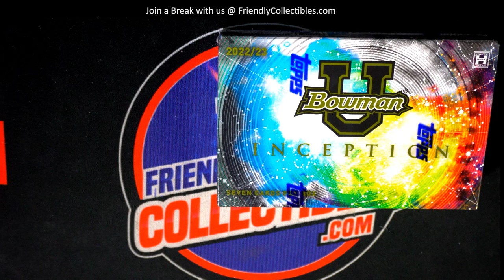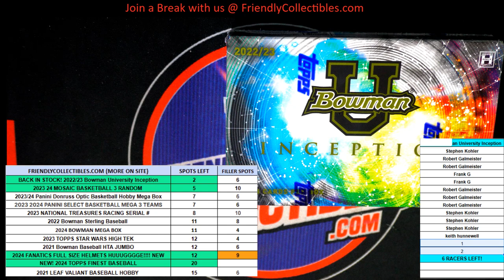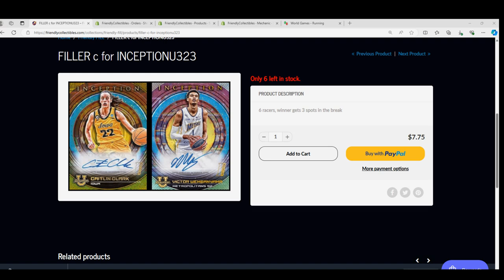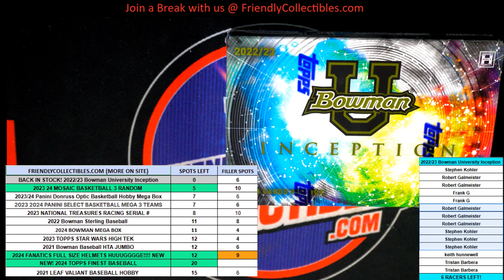2022 23 Bowman University Inception RACE B FOR SPOTS